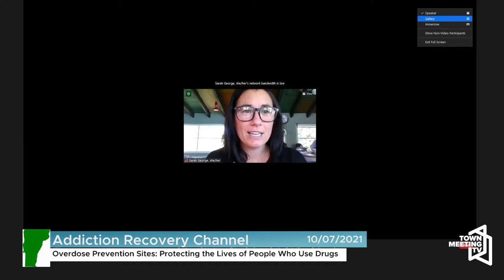Addiction Recovery Channel: Overdose Prevention Site - Protecting the Lives of People Who Use Drugs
10/7/2021

Vermont had the highest rate of increase in drug overdose fatalities in America during 2020. Join Ed and his dynamic group of experts as they discuss proven methods to reverse this trend.

Sarah George, Vermont State Attorney, Chittenden County

Grace Keller, Program Coordinator, Howard Center’s Harm Reduction Center, Safe Recovery

Michelle McKenzie MPH, Harm Reduction/Overdose Prevention Researcher, Rhode Island

Dr. Ju Nyeong Park, Brown University, noted for her research into harm reduction/overdose prevention